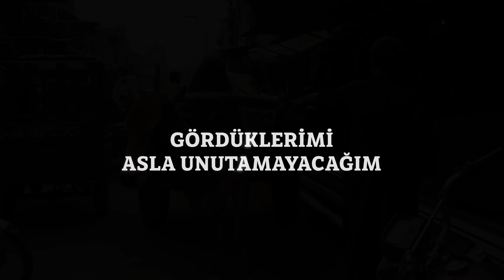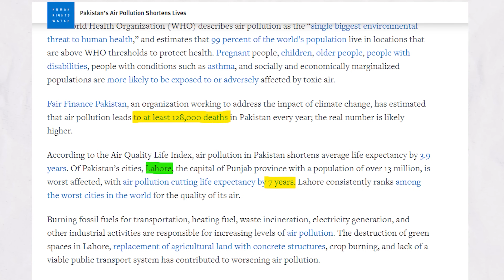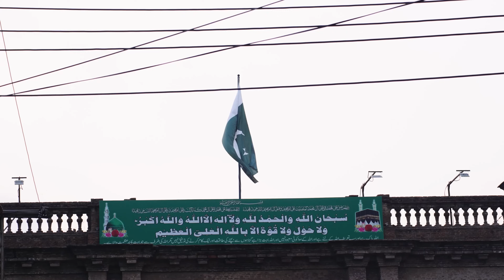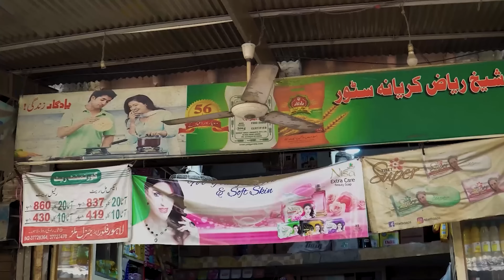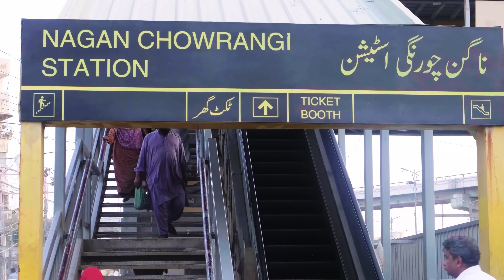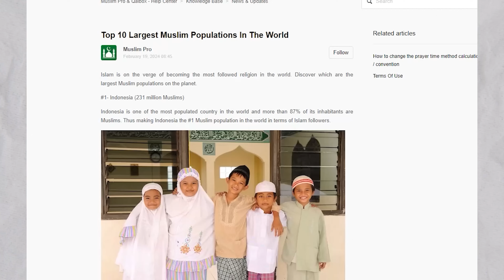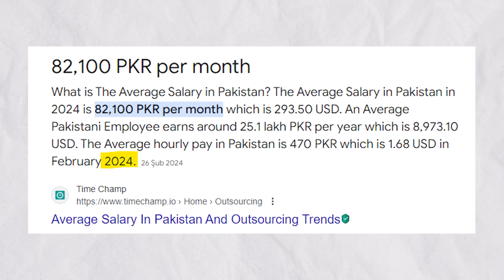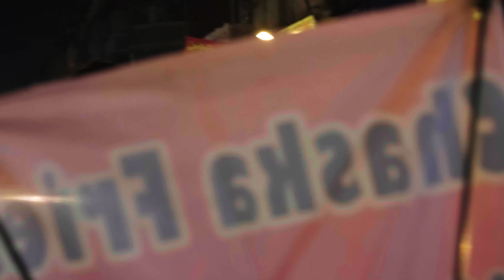BÖYLESİNİ GÖRMEDİNİZ ! - PAKİSTAN HAKKINDAKİ EN DETAYLI BELGESEL ! LAHORE VE KARACHİ 2024 TEK PARÇA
Bu ülke belgeselinde sizlere Pakistan'da yaşam hakkında birtakım önemli bilgiler sundum. Pakistan'da yaşamdan, Pakistan'da günlük hayattan,  Pakistan market fiyatlarından, Pakistan tarihinden, Pakistan ülkesinde yaşamdan bahsettim.

00:00 LAHORE
33:04 KARACHI

Kaynaklar ;
1-) Pakistan Seyahati
2-) Rehber

VİDEOLARDAKİ TÜM GÖRSELLER BİZİM KENDİ ÇEKİMLERİMİZDİR. İZİNSİZ BİR ŞEKİLDE KULLANILMASINA HİÇBİR ŞEKİLDE İZİN VERMİYORUZ. AKSİ TAKDİRDE TELİF İHTARI ATILACAKTIR.